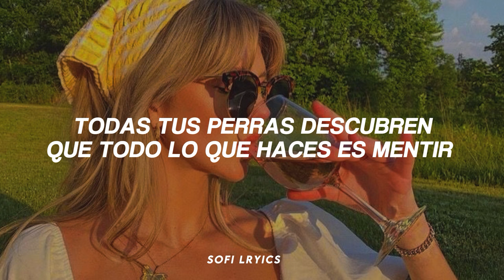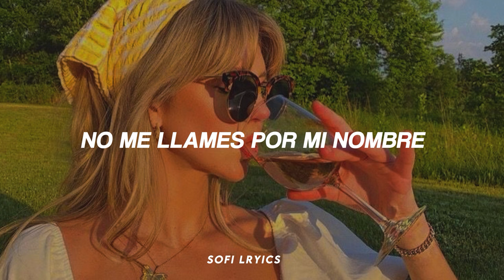Tate McRae - i'm so gone (subtitulado en español)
🤳Instagram personal: @sofi.rdz99

♫ ♬ ♪ ♩ ♭ ♪    𝔩𝔢𝔱𝔯𝔞/𝔩𝔶𝔯𝔦𝔠𝔰     ♫ ♬ ♪ ♩ ♭ ♪

[Chorus]
Go ahead and get wasted
Wreck your life, I won't say shit
Don't be calling my name
When I'm so gone, I hope that you hate it
Never left your dad's basement
Now you're mad that I made it
When I'm so gone
I hope that you hate it
[Verse 1]
Called me on the phone again today
To say that you're lonely
I've been moving on, I think it's just too late
You promised that the two of us were fate
Isn't it funny how you said that after pushing me away? (Uh)

[Pre-Chorus]
Used to say you needed something new
Now you're back 'cause I'm good without you
After always leaving me confused
Just cut me off like you said you want to

[Verse 2]
Don't think you're gonna get a second try
When you're out of options
All your bitches find out all you do is lie (Oh)
Don't you try to tell me we're alright
I don't want to talk at all
I honestly don't even got the time (Uh)
[Pre-Chorus]